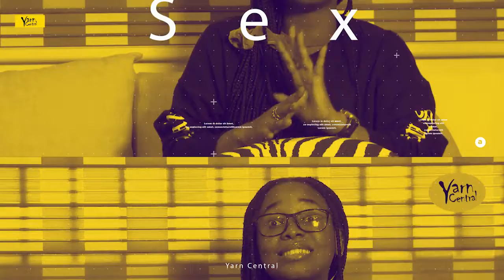Will you post your relationship on social media?